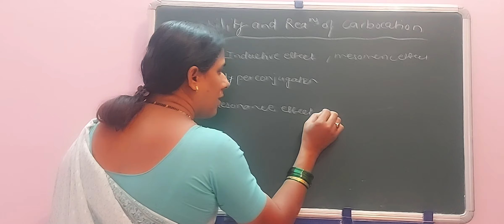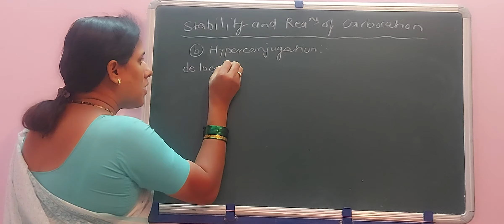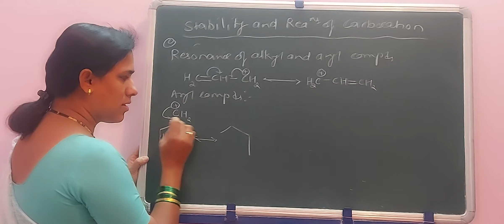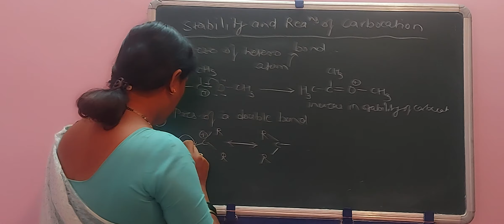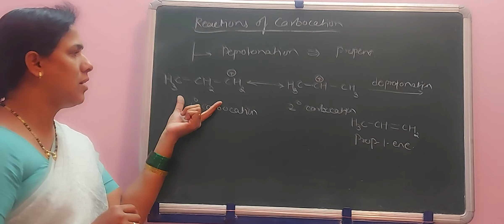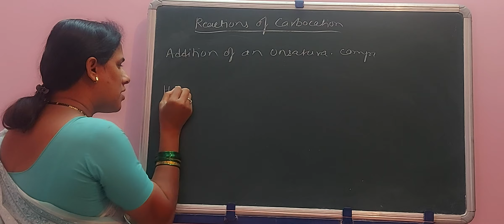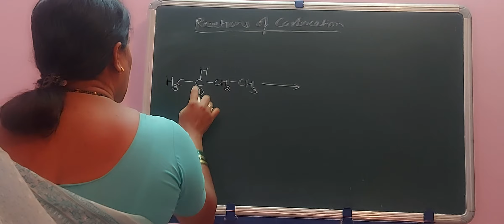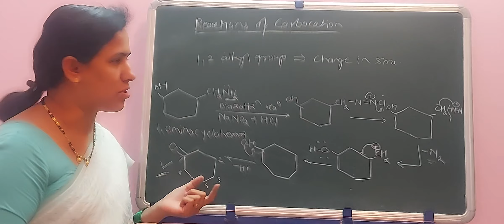Stability & Reactions of Carbocations : Part II